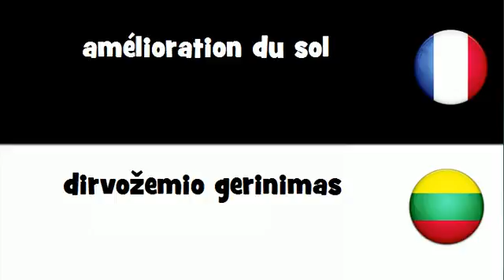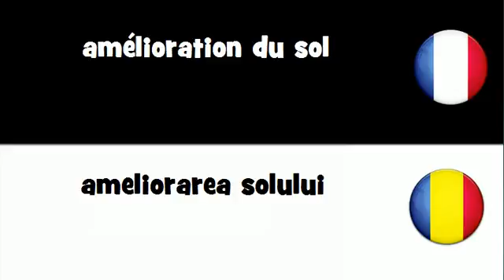Dites le en 20 langues # amélioration du sol